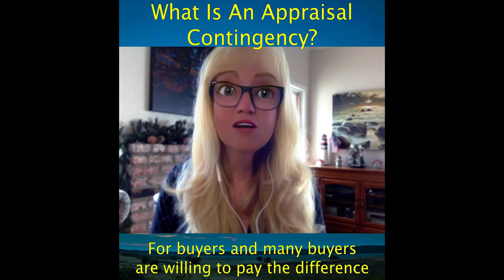What Is An Appraisal Contingency?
Many Clients ask What is an appraisal contingency?